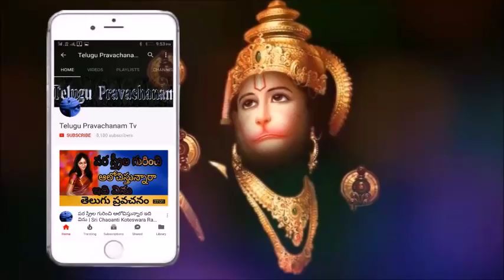డి Sri Chaganti Koteswara Rao pravachanam